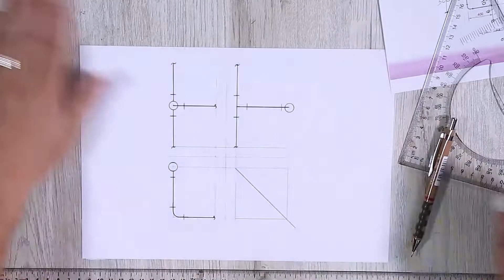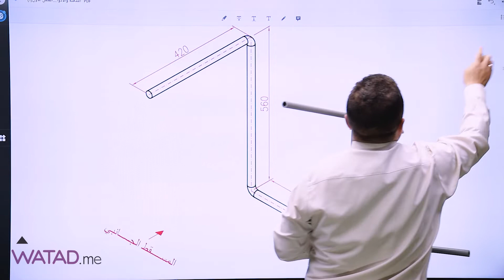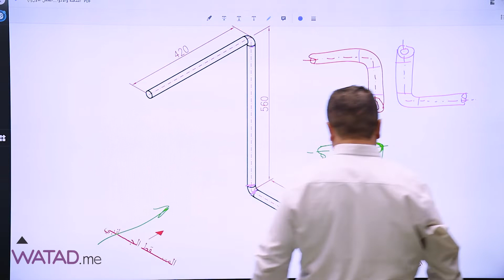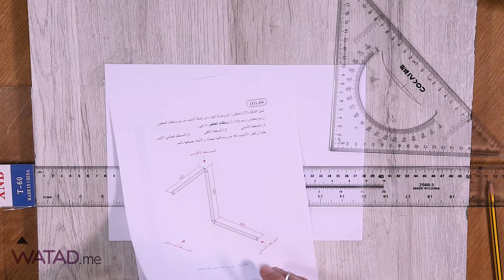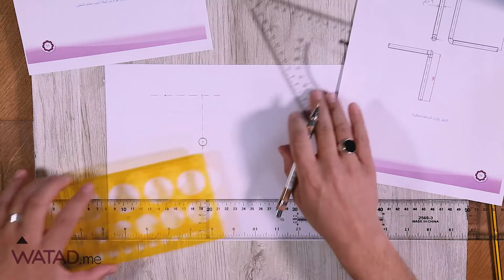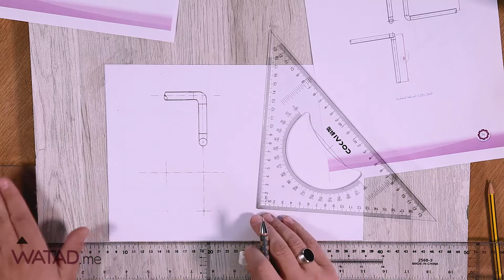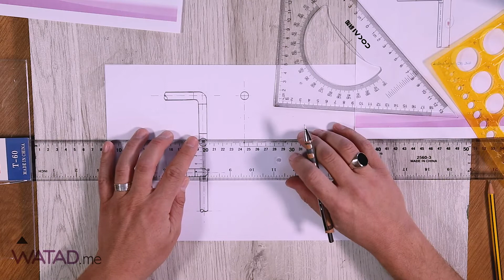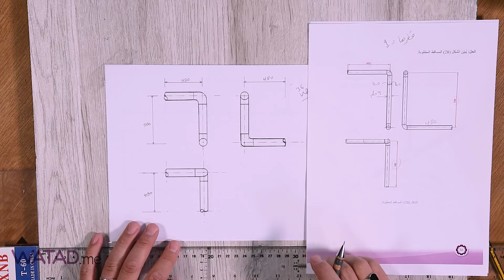شرح مثال مجاني بالتطبيق العملي للمساقط والانابيب لمادة الرسم الصناعي المهندس جبر البستنجي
شرح مثال مجاني بالتطبيق العملي للمساقط والانابيب لتخصصي التدفئة المركزية والتكييف والتبريد   لمادة  الرسم الصناعي

مع المهندس جبر البستنجي خبرة 16 سنة.

 ملاحظة يجب وضع الفيديو على اعلى جودة لتوضيح القياسات.

المواد التالية من الرسم الصناعي :
ميكانيك انتاج و عامة
تدفئة مركزية
تكييف وتبريد
ميكانيك المركبات
النجارة والديكور
 الحدادة و اللحام وتشكيل المعادن
كهرباء استعمال (الكهرباء)
كهرباء سيارات
اتصالات والكترونيات
صيانة الأجهزة المكتبية المحوسبة

سعر البطاقة للفصل الأول  بـــ ٥٠ دينار
ايضاََ يوجد شرح للعلوم الصناعية.